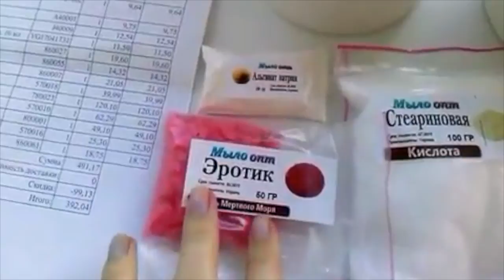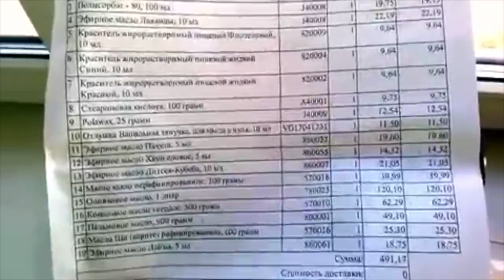Моя большая распаковка №135 // Масла для косметики // Компоненты для домашнего мыловарения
Моя большая распаковка №135 от магазина Мыло-опт